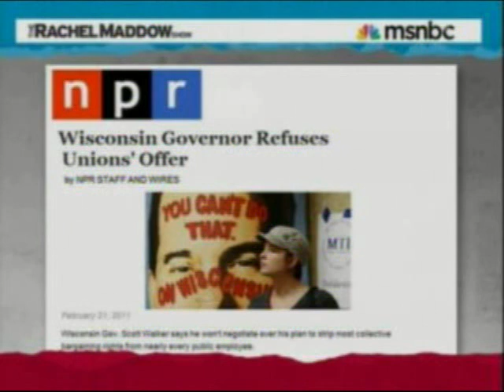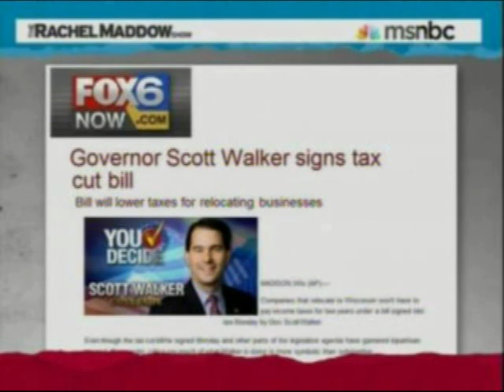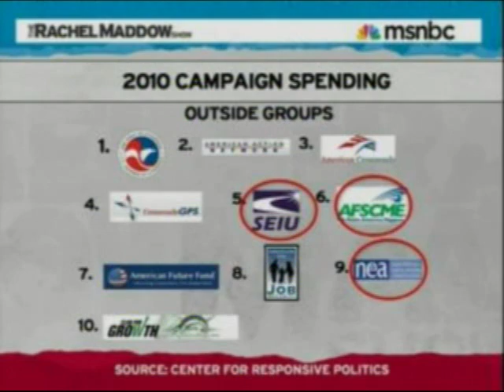Class War in Wisconsin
Rachel Maddow explains why the fight in Wisconsin is very important to you.